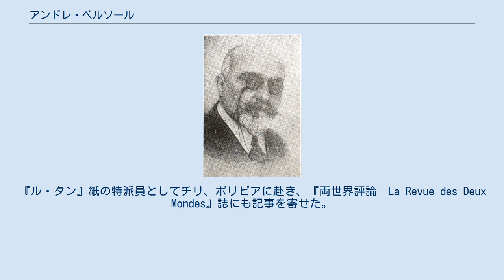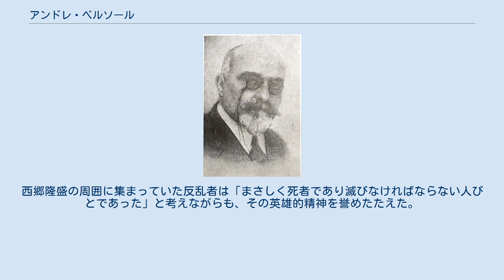アンドレ・ベルソール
アカデミー・フランセーズ会員
アンドレ・ベルソール アンドレ・ベルソール（André Bellessort、1866年3月19日－1942年1月22日）は、フランスの作家、翻訳家、旅行家。
 フランス西部ラヴァルの学校教師の家に生まれ、アンリ4世校で学び、1885年から師範学校試験を受け1889年に登録される。
1896年までにニース、ボルドー、ポワティエ、ル・マン、リヨンなどのリセで教師として勤め、リヨンのリセ・デュパルクでエドゥアール・エリオと知り合う。
1906年にエミール・マールが担当していたリセ・ルイ＝ル＝グランにおける文学準備クラスを引き継ぎ、1926年まで勤めた。
 ベルソールは同時に作家としてのキャリアも積み、古典的な形式の詩を書き、両大戦間期には文芸評論家として重きをなした。
『ル・タン』紙の特派員としてチリ、ボリビアに赴き、『両世界評論　La Revue des Deux Mondes』誌にも記事を寄せた。
1895年には日本に派遣され、ついでスウェーデンへ行きセルマ・ラーゲルレーフを翻訳することを決定している。
1935年にはフランス・アカデミー会員に選ばれた。
 ベルソールは1897年から翌年にかけても日本に滞在しており、京都や奈良の寺院だけではなく大阪の精神病院や九州のハンセン氏病患者の収容所・監獄などを視察している。
ベルソールの日本への視線は教師が生徒に向けるのと同じで白人優位の立場を免れないが、日本人がもともと持っている勇気・清潔さ・向上心などの資質も指摘している。
彼は政治的には熱烈な王党派であり、シャルル・モーラスの崇拝者だった。
失われつつある過去の栄光・価値を哀惜するベルソールは、古い日本の姿を多く残す薩摩の人びとに最も共感を覚え、西南戦争については「日本のヴァンデの反乱」と呼んでいる。
西郷隆盛の周囲に集まっていた反乱者は「まさしく死者であり滅びなければならない人びとであった」と考えながらも、その英雄的精神を誉めたたえた。
 彼の日本旅行記（Les Journées et les nuits japonaises）は、永井荷風も読み『断腸亭日乗』の昭和11年3月10日の項に『日本日夜の記』として触れられ、現在は『明治滞在日記』として翻訳がある。